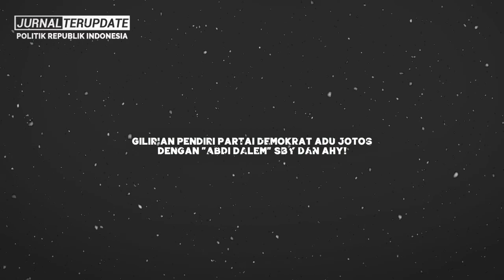BOLA P4NAS TERUS BERPUTAR🔥JADI TUMB4L POLITIK SBY, ABDI DALEM SBY & AHY ADU J0T0S DENGAN PENDIRI PD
Terimakasih…!!